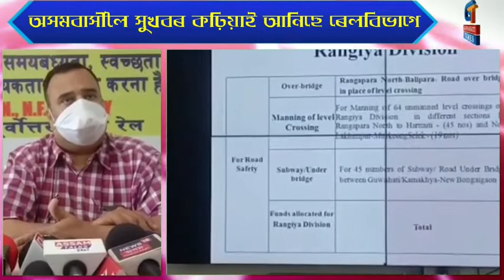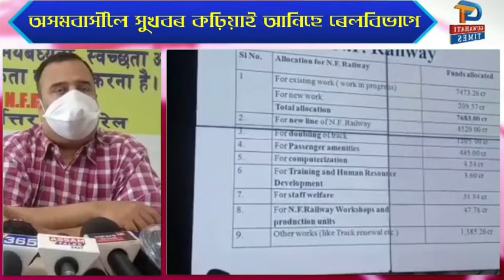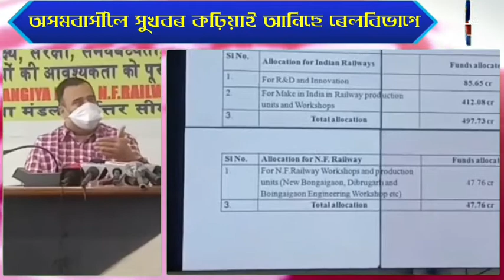অসমবাসীলৈ সুখবৰ কঢ়িয়াই আনিছে ৰেলবিভাগে । চুবুৰীয়া দেশ ভূটানলৈ চলিব ৰেল ।